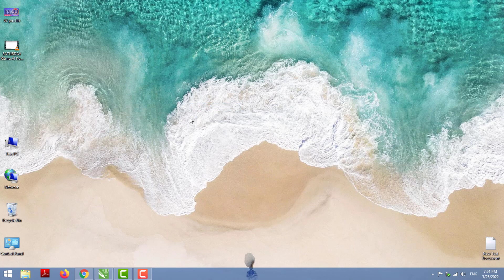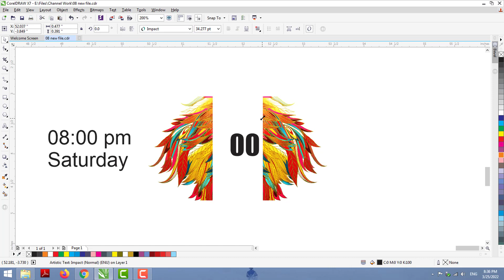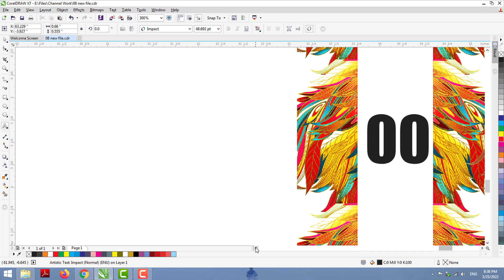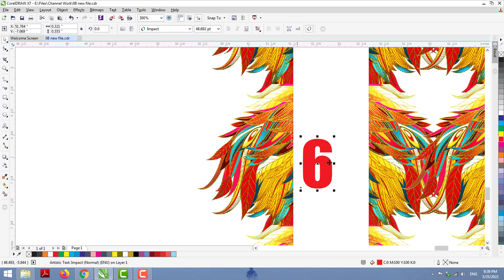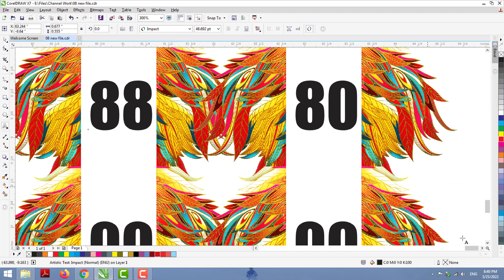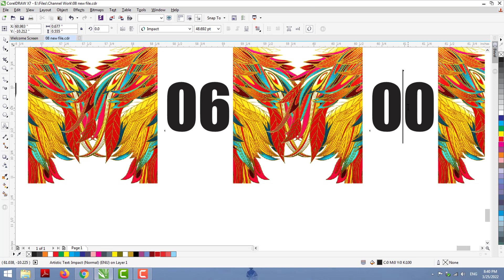Ritmu 8PM Guess Paper SATURDAY 26-03-2022 Final Ideas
S-5-9 Mubarak
26/03/2022
Ritmu Al-Kuwait Daily Result